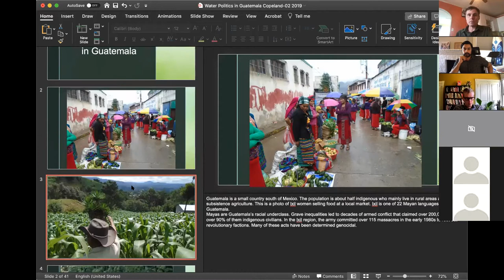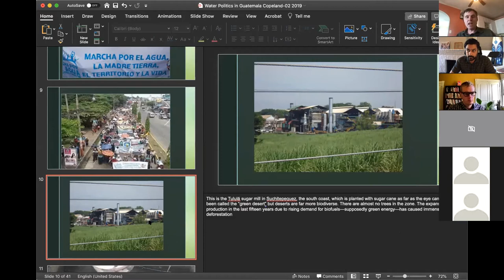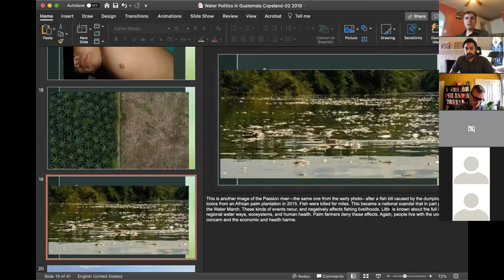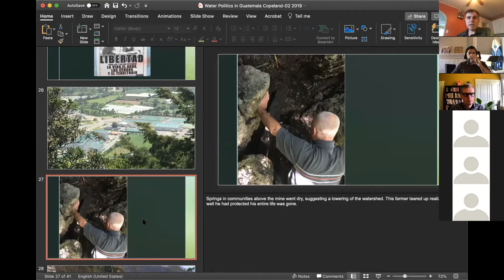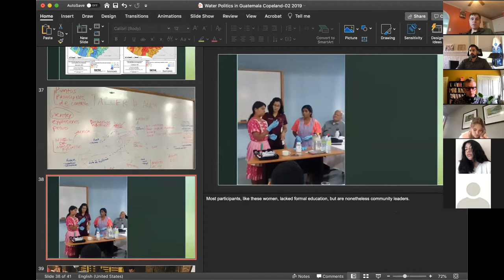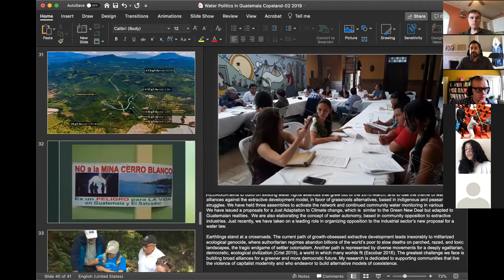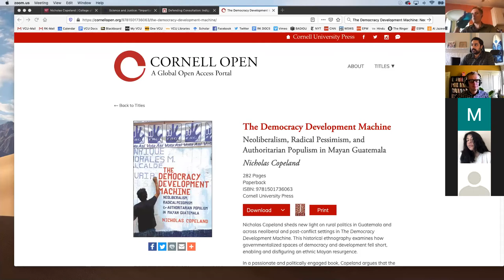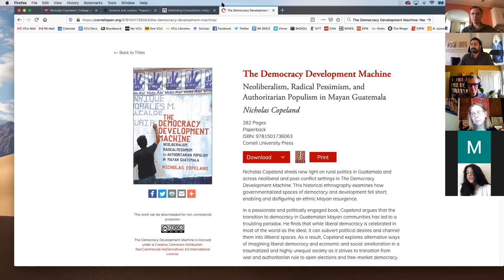"Water Violence, Water Autonomy, and the Defense of Territory in Guatemala"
Public lecture by Dr. Nicholas Copeland, Associate Professor in the Department of Sociology at Virginia Tech

In this talk Dr. Copeland addresses extractive development as a main driver of community resistance and political violence in Guatemala.